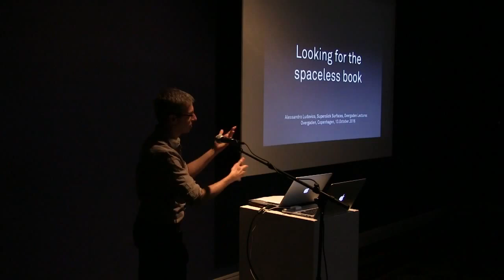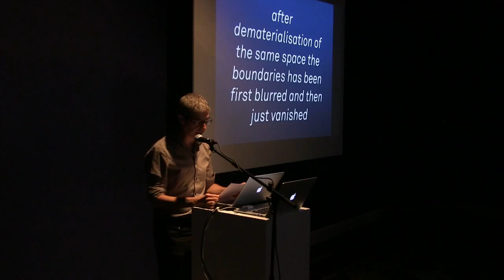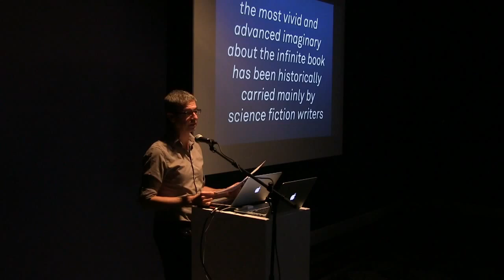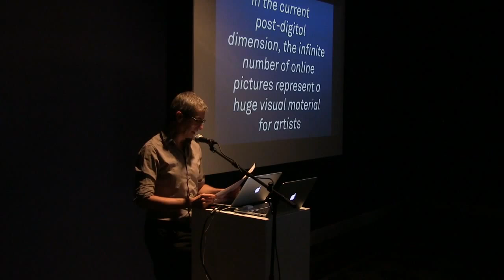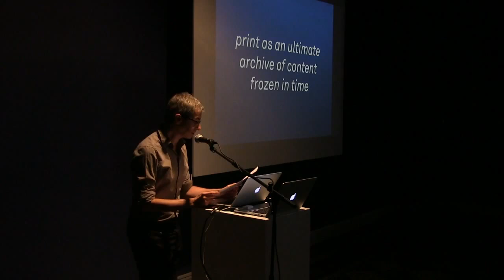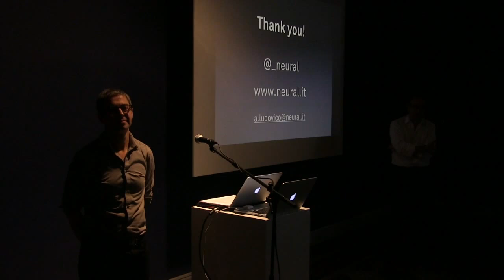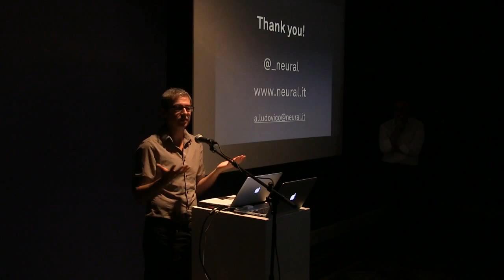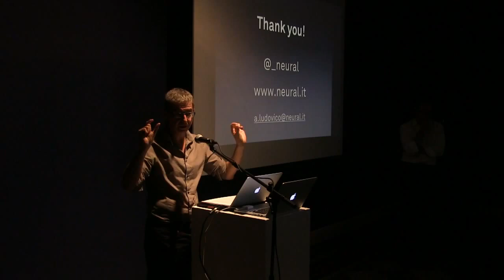Overgaden LECTURES // Alessandro Ludovico: Looking For the Spaceless Book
Overgaden. Institut for Samtidskunst